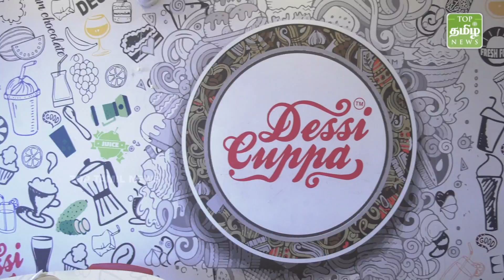Fun With Fuljar Soda | How To Make Fuljar Soda at Home | Chennai Hangouts